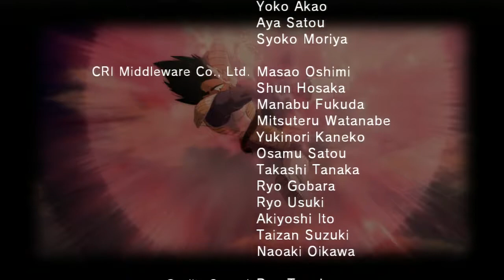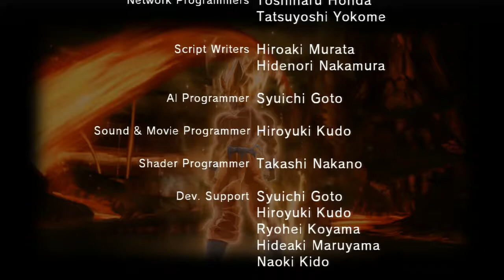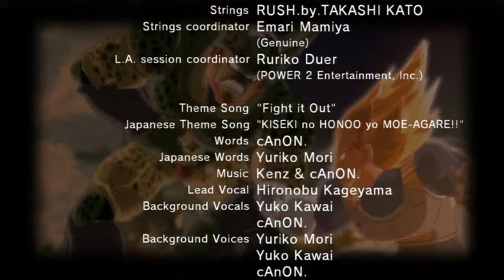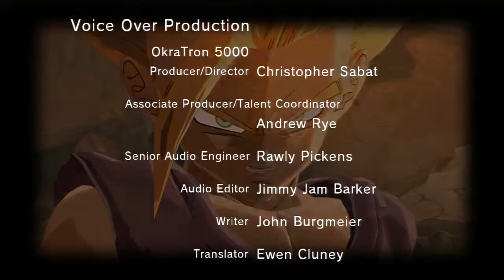Dragon Ball Z Burst Limit Playthrough Part 15 The Legendary Super Saiyan Broly Story